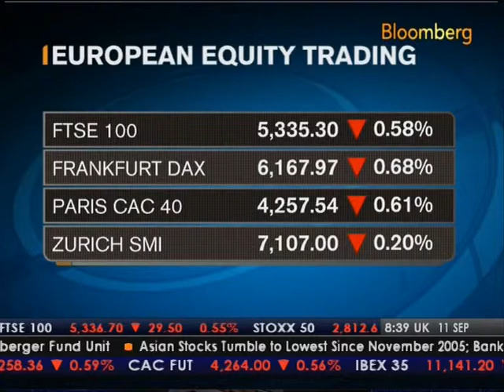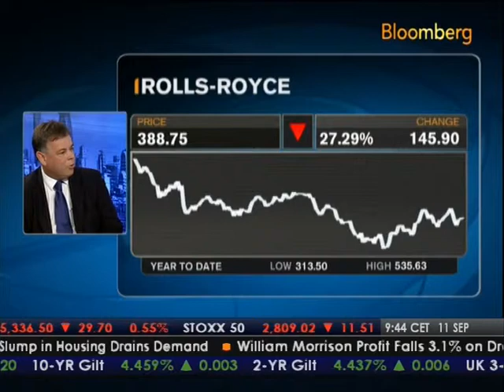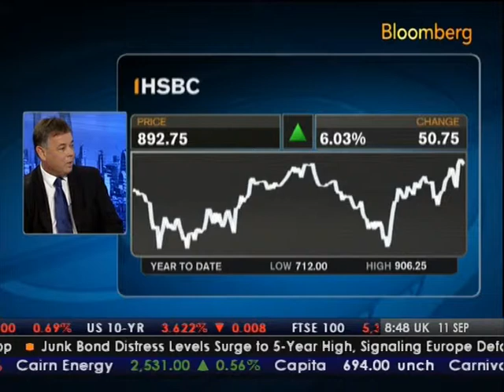Jeremy Beckwith - Bloomberg 'Analyze This' 11/09/2008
Jeremy Beckwith on Bloomberg's 'Analyze This' - 11th September 2008, 08.40. "Expect a sell-off in the next few weeks to offer a major buying opportunity in equities."